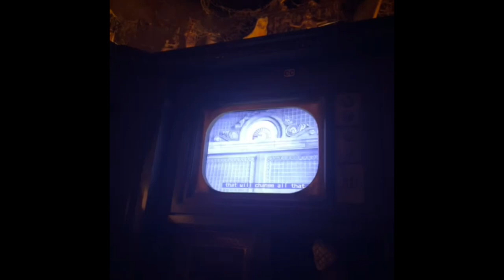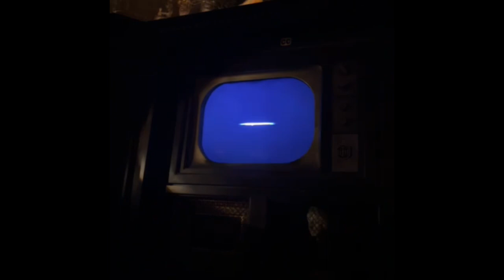ORLANDO FLORIDA VLOG OCTOBER 2023 | DISNEY’S HOLLYWOOD STUDIOS & TOWER OF TERROR